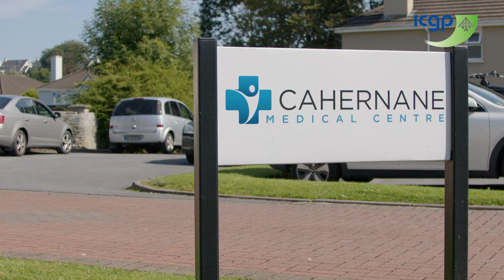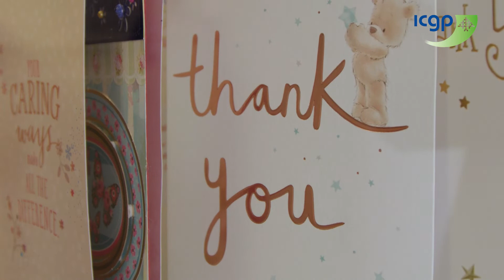BEaGP Dr Uzair Shabbir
Are you a non-EU doctor considering a career in General Practice in Ireland? Applications are now open for the 2023 Training Programme, and it's never been a better time to become a GP in Ireland.
Dr Uzair Shabbir describes why he chose General Practice, for the work-life balance, family-friendly arrangements and the opportunity to help improve patients' lives.
To find out more about applying for this next year's training programme, go